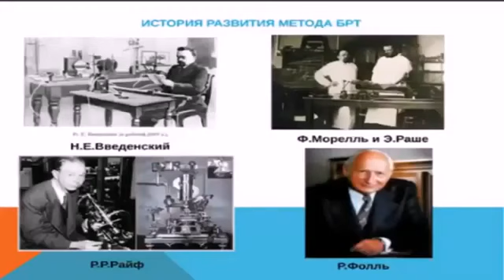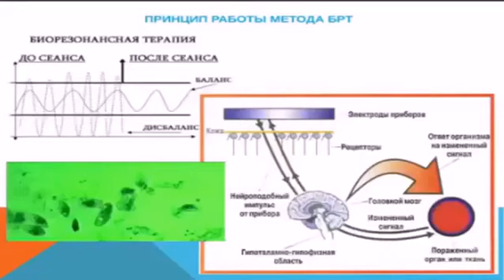Как работает биорезонанс История метода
Здоровье человека - самое ценное сокровище, которое требует особого внимания. Компания Axioma Life позаботилась об этом и создала систему приборов WebWellness, в которой каждый из вас может найти собственные решения трудных задач, связанных с аспектом здоровья и красоты.

Система WebWellness - ваш личный домашний доктор.

Также для получения информации ты можешь зарегистрироваться в боте